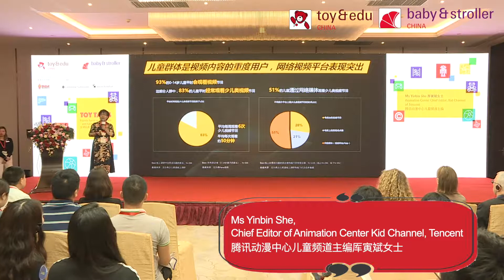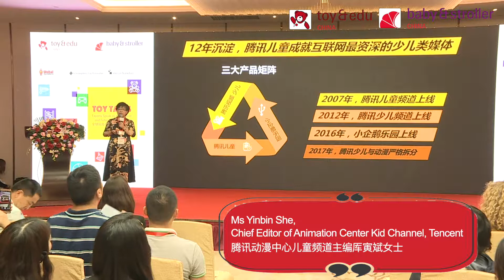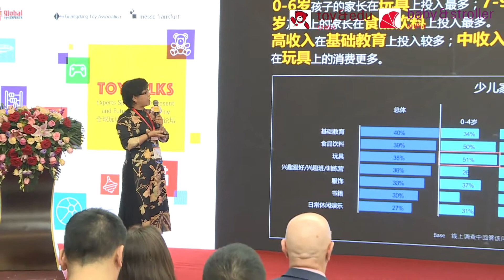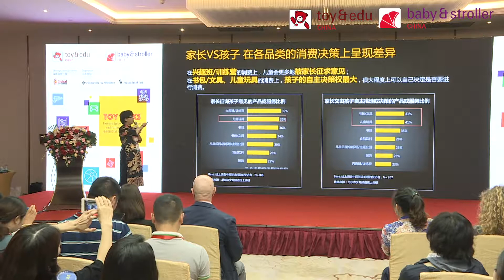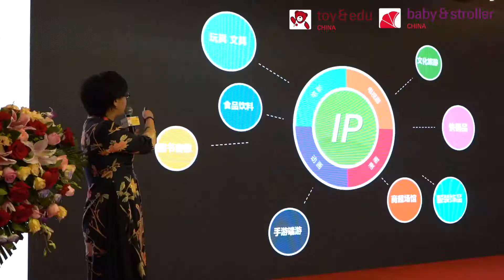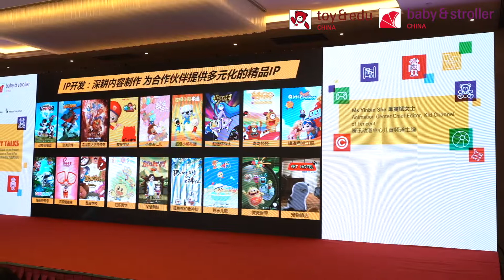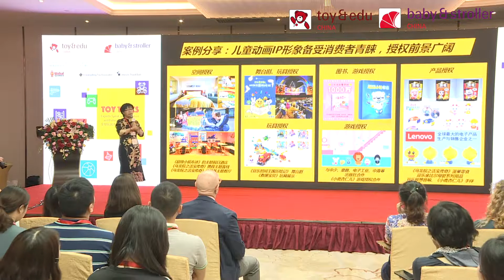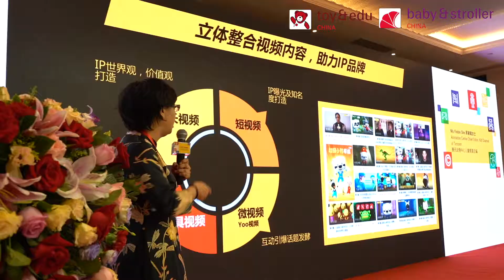New Media, New Play, New Opportunity (Ms Yinbin She, Tencent)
Toy Talks 2019